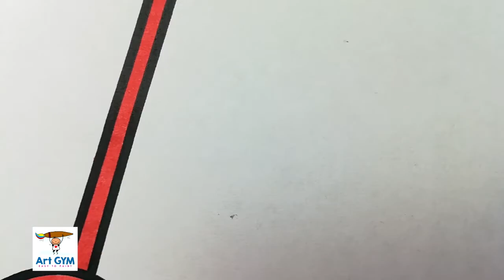scooter trottinette DRAWING & COLORING دراجة سكوتر رسم وتلوين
how to draw  scooter trottinette   DRAWING & COLORING pages for kids  دراجة سكوتر كيف نرسم ونلون سكوتر  رسم وتلوين  رسوم سهلة للاطفال